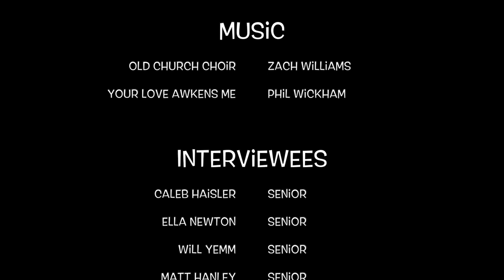Peoria Notre Dame Campus Ministry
Welcome to Peoria Notre Dame Campus Ministry. We invite you take a look at what we do and why we do it. Please listen as our students share what Jesus Christ has done in their hearts and lives through the Campus Ministry program at PND.